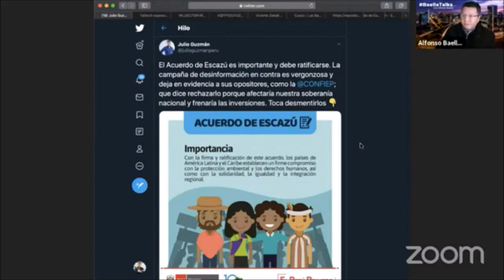Francisco Tudela explica el Acuerdo de Escazú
Martes 21/07/2020
Tema: El peligro del acuerdo de Escazú.
Invitado: Francisco Tudela